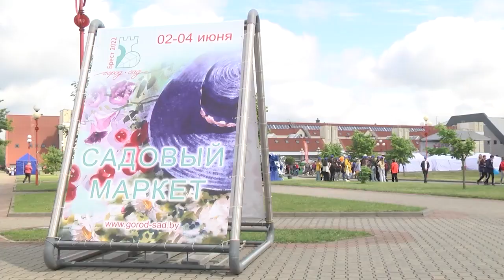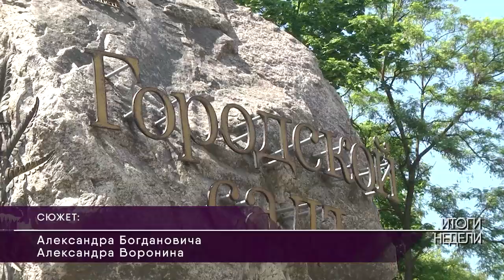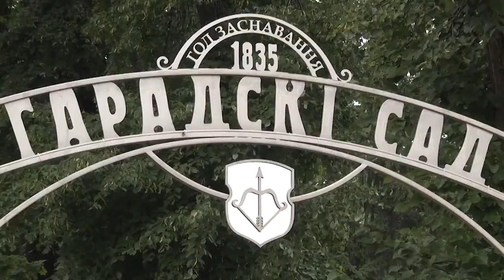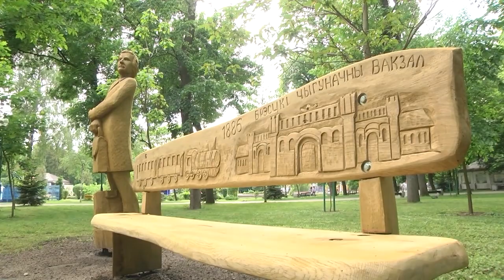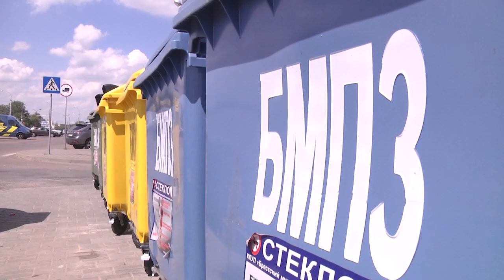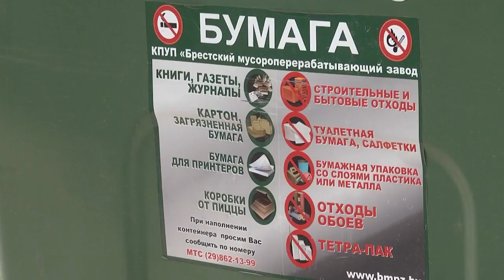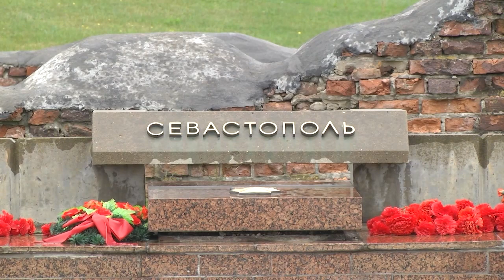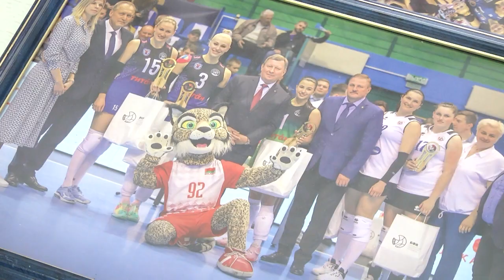2022-06-04 г. Брест. Итоги недели. Новости на Буг-ТВ.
Открытие фестиваля – конкурса «Город-сад». Журналист Л. Лагодич. Оператор А. Воронин
Открытие локации «Парк валунов». Журналист А. Богданович. Оператор А. Щерба
Открытие локации «Фестиваль цветов». Журналист А. Мелишкевич. Оператор А. Воронин
Мусоропроводы: быть или не быть? – быть! Журналист А.Богданович. Оператор А. Воронин
Автопробег «Брест – Севастополь». Журналист А. Богданович. Оператор А. Воронин
Награждение волейбольной команды «Прибужье». Журналист А.Мелишкевич Оператор А. Воронин